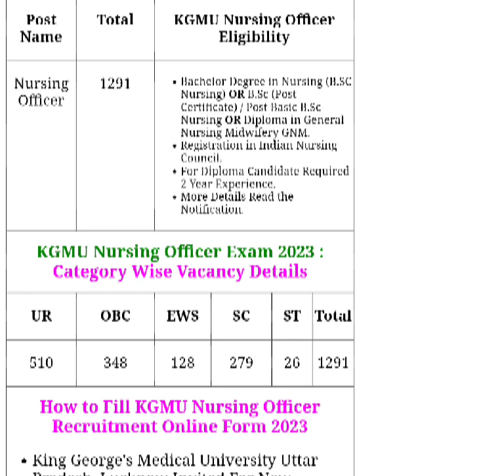KGMU Nurshing officee vacancy KGMU Nurshing भर्तीkgmu_bsc_nursing_2022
KGMU  भर्ती
kgmu form
kgmu form kaisw bhre
kgmu me kitni bharti nikli hai nurshing ke liye
kgmu me form bhrne ki fees kya hai
kgmu me nurshing ki kitni post hai
kgmu me sc st fees kya hai
KGMU KA full form kya hota hai
KGMU kha hai
KGMU admit card kb aayega
kgmu ka redult kb tk aaywga
kgmu me kitne number pe passing mark hai
kgmu kya hai
kgmu me pdhne ke liye kya krna hoga
kgmu kisne banvaya tha
kgmu me kon kon se padhayi hoti hai
 KGMU FULL FORM  ( KING JARJ MEDICAL UNIVERSITY )
  KGMU  कहा पे है
kgmu फॉर्म कैसे भरे
kgmu नर्शिंग फॉर्म कैसे भरे
kgmu की फीस कितनी है
KGMU नर्शिंग मे कितनी पोस्ट निकली है
KGMU रिसल्ट कब तक आयेगा
kgmu किसने बनवाया था
new update for kgmu
न्यू update फॉर KGMU
KGMU KGMU KGMU KGMU KGMU COLLAGE KHMU UNIVERSITY LUCKNOW
KGMU UNIVERSITY LUCKNOW
MEDICAL COLLAGE LUCKNOW
KGMU
NOTIFICATION FOR KGMU NURSHING OFFICER VACENCY
KGMU भर्ती DETAIL
KGMU bharti detail updatw
kgmu notification
kgmu new notification
kgmu nurshing officer new notification
kgmu admit card
kgmu result kb tk aayega
kgmu me nurshing officer ki kitni fees hai
kgmu me kitni fees hai
nurshing
nurahing offucer
bsc
bsc qualified
bsc bsc pass kya nurshing officee me form bhr skte hai